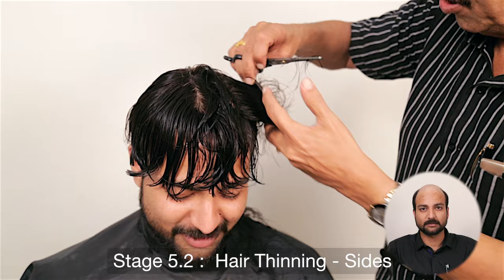Hair Patch in Pune | Before & After EP 2 | Complete Hair Replacement Video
Papillon Hair World provides custom made Hair Patch for Men in Pune, Hair Wig for Men, Hair Weaving, Hair Replacement for Men and Hair Bonding services in Pune for patients suffering from Male Pattern Baldness and for patients looking for treatment for their baldness issues. In this video, we demonstrate the detailed process of Non-Surgical Hair Replacement for Men. A lot of videos only show the before and after images of hair replacement clients, however we have made it a point to show the entire end to end process for your better understanding. At Papillon, we also provide Hair Transplant services but in this video we have shown the Chemical Bonding process for a Hair Patch / Hair System.

The method used in this process is Chemical Hair Bonding using medical-grade glue adhesives (using Ultra Hold medical grade glue). However, the Hair Systems can be fixed using various other methods as well such as Clip + Tape, Perimeter Taping, Hair Weaving etc.

It is very important to customize the hair system based on your natural hair color, texture, density and style of choice. You need to go to a professional hair replacement expert to get advice and know how about fixing the hair systems / hair patches otherwise it may look bad. Make sure you take professional guidance.

Want to know the hair patch cost in India? Want information about hair patch fixing Or hair patch for alopecia? Want to know about the treatment for baldness and the hair patch price in pune? Are you interested in having more information about hair transplant or hair loss treatment? We provide Hair Patch, Hair Systems, Hair Bonding, Hair fall treatment, Baldness treatments, Hair Weaving or Hair Replacement Systems for patients suffering from Male Pattern Baldness. To know more and For the latest hair care tips and fun discussions, get social with us on: